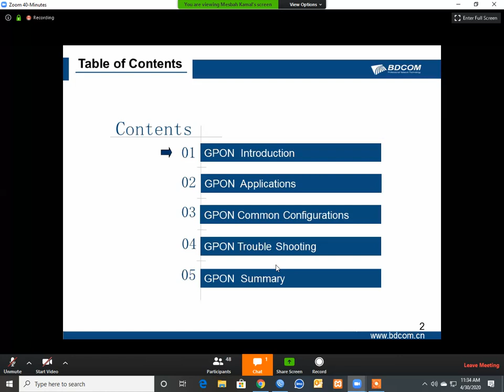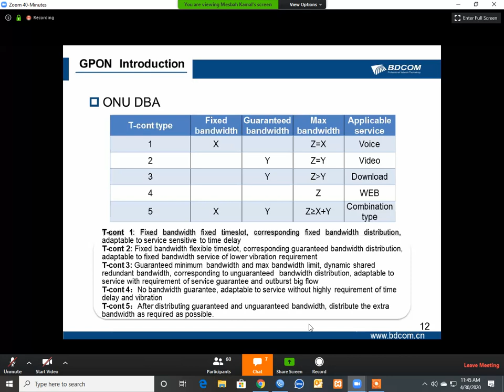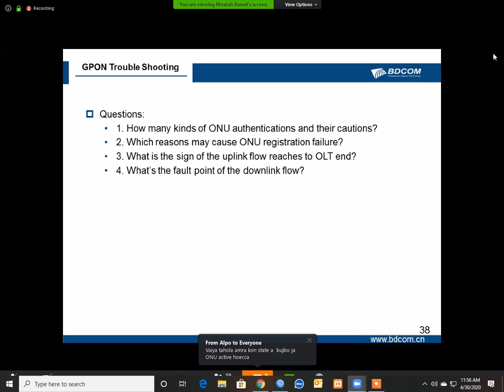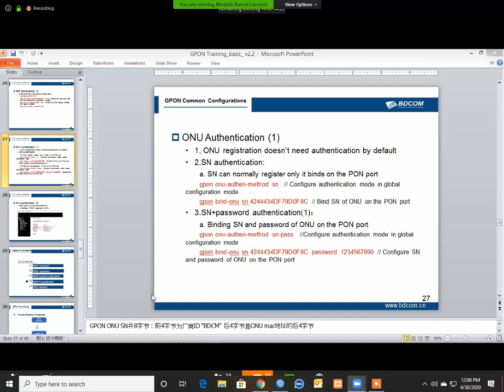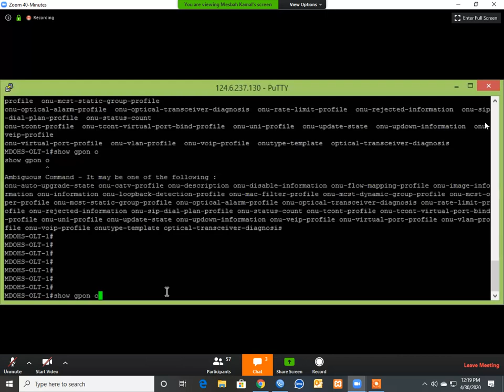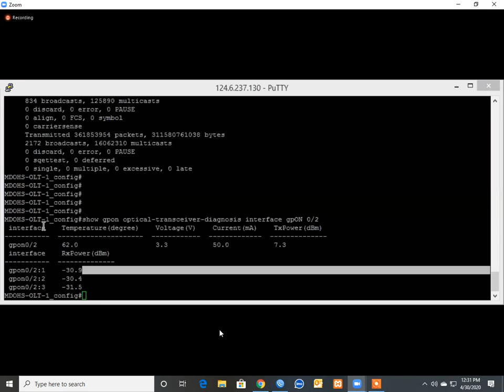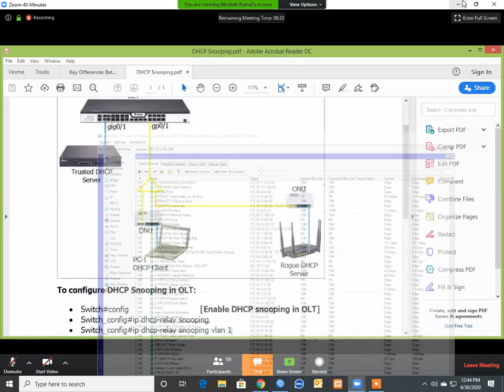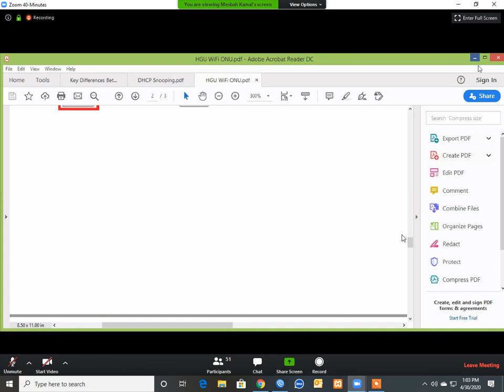Advanced Gpon Solutions Online Training BD Com OLT & ONU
Gpon Advanced Solutions OLT & ONU
Online Training Bd Com Bangladesh

#1:128_gpon_OLT